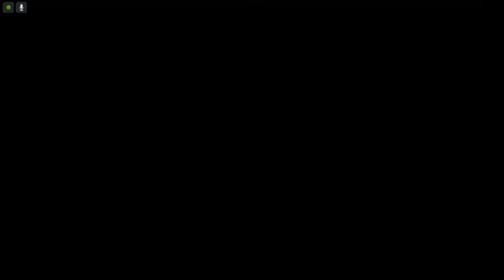Lets Play Silent Hill - Deutsch - Part 14 - Larven und die Kanalisation 🐛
Als wir den zweiten Boss, die Larve besiegt haben, begeben wir uns in die Kanalisation, wo natürlich eklige Gegner auf uns warten.